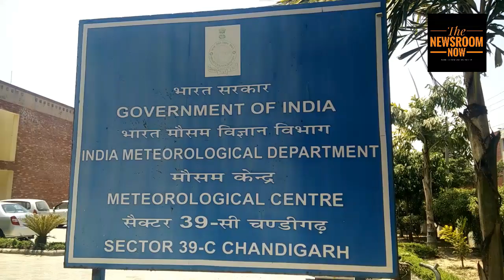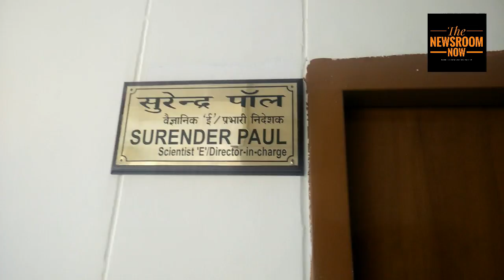गर्मी का कहर,लू ने उत्तर भारत को लपेटे में ले रखा है.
लू ने उत्तर भारत को लपेटे में ले रखा है.

द न्यूज़ रूम नाउ से बात करते हुए मौसम विभाग के अधिकारी सुरेंद्र पाल ने बताया कि चंडीगढ़ में 43 डिग्री का तापमान है और आगे बढ़े और गर्मी बढ़ सकती है इस प्रकार लोग दिन में कम निकले बाहर हमने स्कूल और सरकारों को एडवाइजरी  जारी कर दी है और हमने कहा है कि ज्यादा से ज्यादा लोग पेय पदार्थ का ज्यादा इस्तेमाल करें और दिन में कम ही निकले बाहर आने वाले दिनों में मौसम ऐसे ही रहेगा मौसम से राहत पाने की अभी कोई संभावना नहीं है

यहां तक कि पाकिस्तान के कराची शहर में तो करीब 60 से ज्यादा लोगों की लू की वजह से जान जा चुकी है. आइए समझें यह लू की वजह क्या होती है.

गर्मी ने कहर ढाना शुरू कर दिया है और हाल ही में पश्चिमी राजस्थान के फालोड़ी में तापमान 50 डिग्री के ऊपर पहुंच गया. मौसम विभाग ने जानकारी दी थी कि फालोड़ी में तापमान 50.5 डिग्री पहुंच गया है. वहीं पड़ोसी देश पाकिस्तान के कराची शहर में लू की वजह से 65 लोगों की जान चली गई. पिछले कुछ दिनों से वहां तापमान 40 डिग्री सेल्सियस चल रहा है.

गर्मी के मौसम से जूझ रहा इलाका जहां तापमान, अपेक्षित तापमान से कहीं ज्यादा हो और पांच दिन से ज्यादा तक यह जारी रहे – इसे लू माना जाता है. इसके साथ ही मौसम में नमी भी आ जाती है. किसी भी क्षेत्र का अपेक्षित तापमान किसी भी मौसम में कितना होगा इसकी गणना तापमान के पिछले 30 साल के रिकॉर्ड के आधार पर की जाती है. गरम हवाएं आमतौर पर एक एरिया के ऊपर बने अधिक दबाव की वजह से पैदा होती हैं. यह अधिक दबाव काफी देर तक बना रहता है, अक्सर कई दिन और हफ्ते भी.  लू या गरम हवाएं पर्यावरण के लिए अच्छी होती हैं. सुनने में अजीब लग सकता है लेकिन अच्छा मॉनसून निर्भर करता है इस बात पर की हमारी जम़ीन ठीक से गरम हुई है या नहीं. वहीं दूसरी तरफ लू से होने वाली मौत को भी रोका जा सकता है अगर सही तरह के इंतज़ाम किए जाएं. जैसे दोपहर के वक्त सूरज से सीधा सामना न हो पाए. सूरज और बारिश का आपस में गहरा रिश्ता है और जितना तेज़ सूरज होगा, मॉनसून को आने में उतनी ही आसानी होगी हमारे शरीर का मूल तापमान 37 डिग्री सेल्सियस होता है यानि इस तापमान पर हमारे शरीर से काम लेने वाले एनज़ाइम्स सबसे अच्छे तरीके से प्रदर्शन कर पाते हैं. अफसोस कि इस तापमान के बावजूद गरमी को हम एक डिग्री भी ज्यादा सहन नहीं कर पाते. भारत में विज्ञान की दुनिया के जाने माने पत्रकार पल्लव बागला ने एक लेख में समझाया - इंसान के लिए गरम खून का होना जरूरी है. लेकिन इस खून को गर्म रखने के लिए उसे बहुत कुछ करना पड़ता है. हम खुद को गरम रखने के लिए बहुत सारी ऊर्जा ग्रहण करते हैं. जहां हमारे शरीर के अंदर का तापमान 37 डिग्री सेल्सियस होता है. वहीं त्वचा का तापमान 33 डिग्री रहता है. यानि अंदरूनी हिस्से से त्वचा तक आते आते काफी तापमान कम हो जाता है और तभी शरीर ठंडा रह पाता है. शरीर गर्मी से कैसे डील करता है

जब आसपास का तापमान 45 डिग्री सेल्सियस के करीब पहुंचने लगता है तब उलटी प्रक्रिया शुरू हो जाती है और शरीर में गर्मी जमा होने लगती है. ऐसे में पसीना बहाने वाले ग्लैंड्स काम पर लग जाते हैं, जिससे शरीर ठंडा रहता है. ऐसे में अगर हम कुछ एहितायत बरतें और सूरज से सामना कम ही करें, तो इस लू से हम निपट सकते हैं. लेकिन यह भी सच है कि वक्त के साथ शहरीकरण बढ़ रहा है, और धूल, निर्माण कार्य की वजह से गर्मी बढ़ रही है. यानि लू स्वाभाविक रूप से तो नुकसानदायक नहीं है लेकिन मानव निर्मित कार्यों की वजह से जिस तेज़ी से तापमान में बढ़ोतरी हो रही है, वह निश्चित ही चिंता की बात है.

गर्म हवाओं ने कितनी जानें ली

कुछ साल पहले आई विश्व मौसम विज्ञान संगठन की रिपोर्ट में बताया गया था कि किस तरह गरम हवाएं पिछले एक दशक में बहुत ज्यादा जानलेवा साबित हुई हैं जिसकी वजह से यूरोप में 2003 में 72 हजार लोगों की जाने गई, वहीं रूस में 2010 में 55 हजार लोग लू की चपेट में आ गए. एक स्टडी के मुताबिक किसी भी शहर में ‘ग्रीन स्पेस’ होने से इस तरह की मौतों में 50 फीसदी की कमी आ सकती है. दक्षिण एशिया में लू का कहर कितना पड़ता है इसका अंदाजा हर दिन अखबारों में आने वाली रिपोर्टों से लगाया जा सकता है.

भारत के हिसाब से लू कितनी तापमान में शुरू हो जाती है
राष्ट्रीय आपदा प्रबंधन प्राधिकरण, भारत सरकार की वेबसाइट में हीट वेव यानि कड़ी गरमी को कुछ इस तरह समझाया गया है – यह सामान्य तौर पर अधिकतम तापमान से कहीं ज्यादा तापमान को कहते हैं और भारत के उत्तर-पश्चिमी हिस्से के गरमी के मौसम में यह गरम हवाएं आती हैं. यह आमतौर पर मार्च से जून के बीच आती है. अधिकतम तापमान और उसकी वजह से पर्यावरण की स्थितियों में होने वाले बदलाव से उस क्षेत्र के लोगों पर असर पड़ता है और कई बार मौत भी हो जाती है.भारतीय मौसम विभाग के मुताबिक गर्म हवाएं चलने के कई पैमानों में एक यह है कि मैदानी इलाके में जब तापमान 40 डिग्री सेल्सियस और पहाड़ी पर 30 डिग्री से ज्यादा पहुंच जाए.